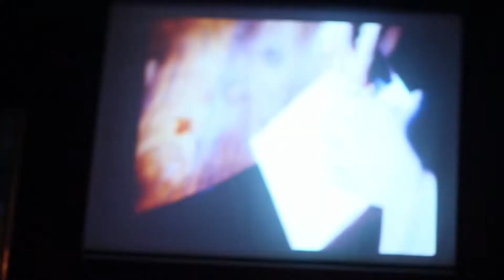This is my last video. (YTYE + RECAP 2015-2016)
This is my last video. in 2016.

Thankyou!